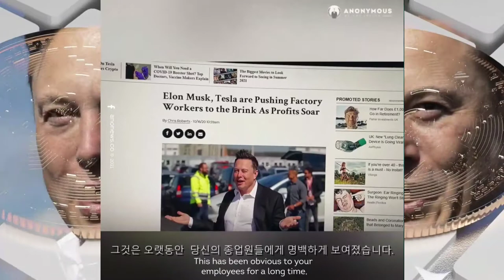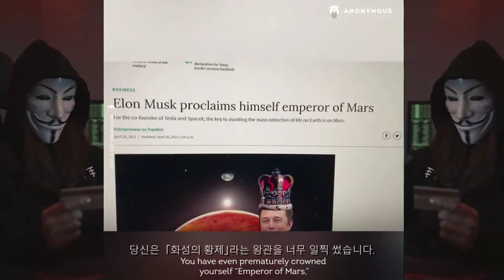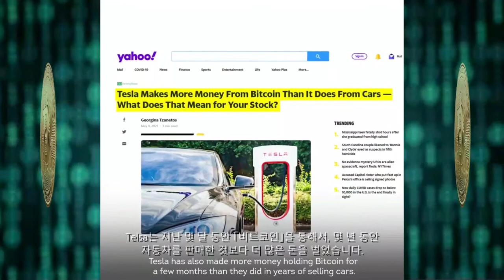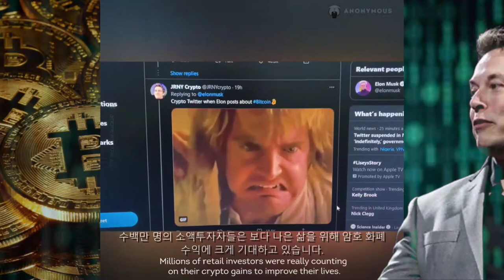｢머스크, 임자 만났다｣ 어나니머스 경고!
The Anonymous Coming For Elon Musk... Expect it!

머스크에 대한 비판의 목소리가 쏟아지는 가운데 국제 해커집단 '어나니머스'가 머스크에게 경고장을 보내며 응징을 예고했다.

어나니머스는 '해커 활동가'를 표방하며 2003년 만들어진 해커 집단으로 2011년 미국 뉴욕증권거래소를 마비시켜 유명해졌다.